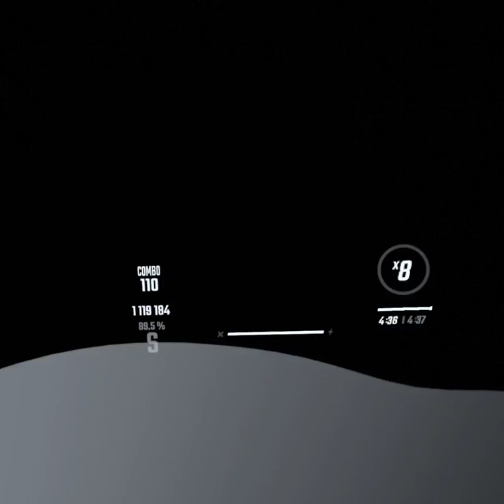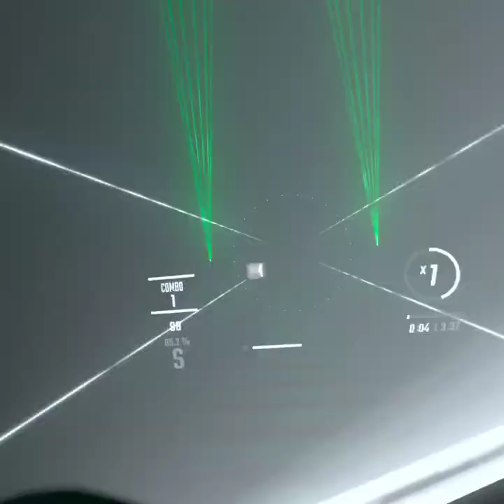Electronic mixtape gameplay part 1